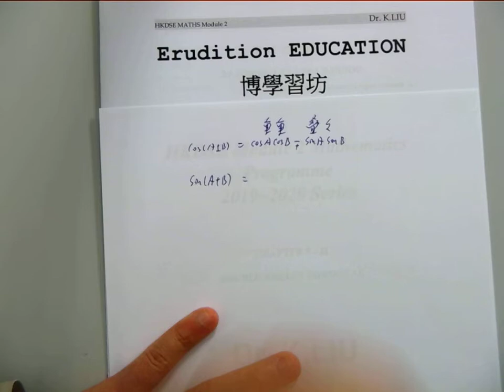Chap 7ii compound ang double F4M2 2019 Part1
Drkliumaths